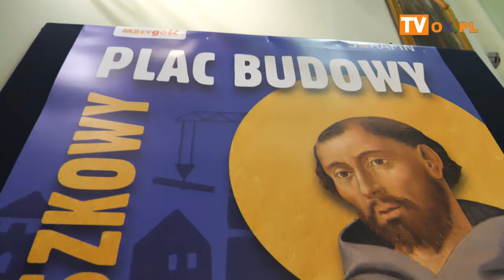Uroczystości w 42. Rocznicę wprowadzenia stanu wojennego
W środę (13.12) w Kościele pw. św. Marii Magdaleny w Cieszynie w 42. rocznicę wprowadzenia w Polsce stanu wojennego odbyła się Msza Święta w intencji Ojczyzny. Następnie władze samorządowe i młodzież szkół średnich złożyła kwiaty pod tablicą upamiętniającą ofiary nielegalnego stanu wojennego